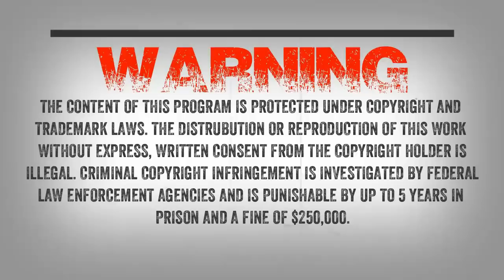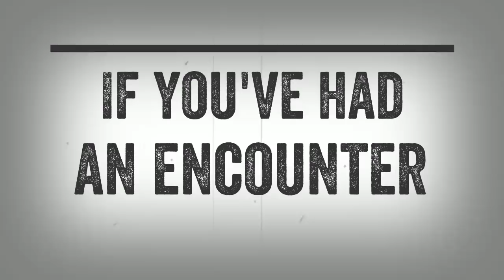SC EP:37 Cops & Sasquatch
"Back in 2009 I was a sergeant over the K9 unit which consisted of five handler/dog. (location removed) is about five hours away from (location removed) and the two guys were allowed to drive home on Friday nights to spend time with their families on the weekends. They each were issued a Chevrolet Tahoe to patrol and carry each of their dogs. When they are away from (location removed), their radios don’t hit the radio tower, but they can still speak to each other car to car, so long they are in close proximity to each other. One Friday night during the six week school they were driving home when the lead officer said something large and black ran towards the side of his Tahoe from the shoulder/ditch area and he thought it was gonna strike the side of the Tahoe but it suddenly cut sharply and started pacing his unit for a short distance as it ran along side him."